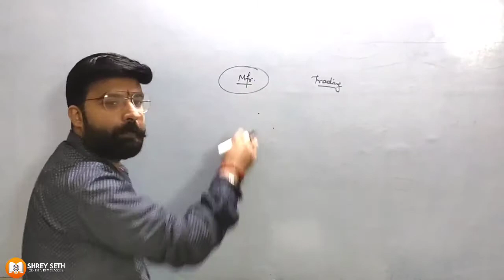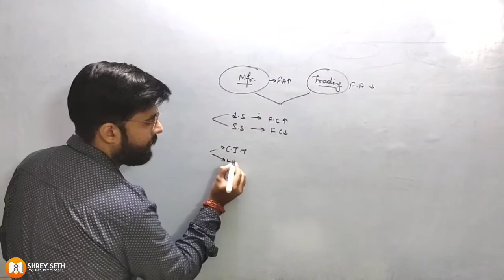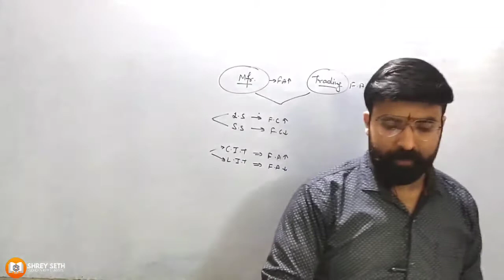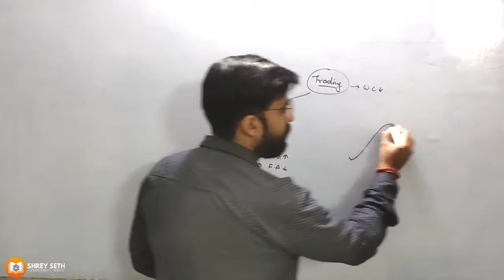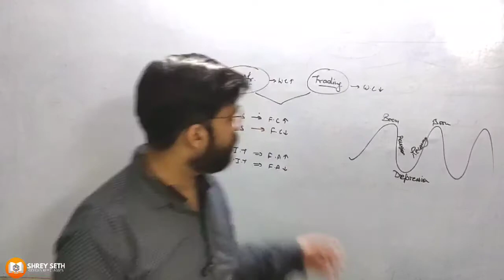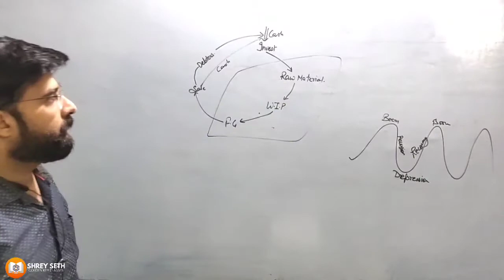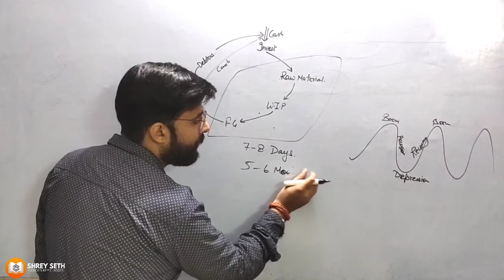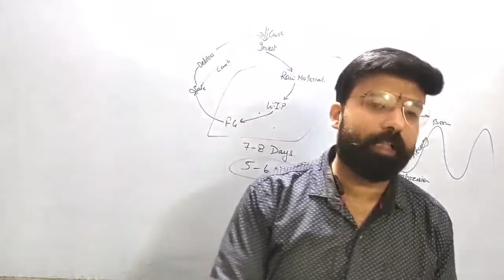Financial Management Part 7 | Business 12th Class | Shrey Seth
Welcome To My Official Channel Shrey Seth